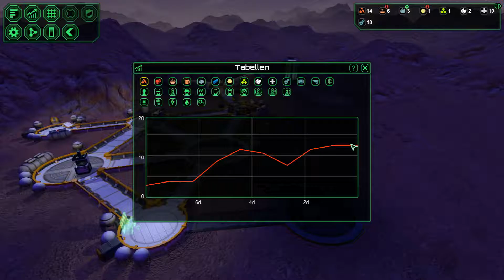Let's Play - Planetbase #003 - Fröhliches Wuseln auf fremden Welten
Planetbase ist ein Strategiespiel, in dem du eine Gruppe Weltraumsiedler anführst, die einen Außenposten auf einem fernen Planeten errichten will.

Im Spiel übernimmstdu du die Rolle des Basisarchitekten und -verwalters und bist dafür zuständig, den Kolonisten zu sagen, wo sie die Strukturen bauen sollen, die ihr Überleben gewährleisten. Du musst sicherstellen, dass sie ständig mit Sauerstoff, Nahrung und Wasser versorgt sind, damit sie überleben.

Sie werden Nahrungsmittel anbauen, Strom produzieren, Mineralien abbauen, Bots herstellen und eine selbstständige Kolonie aufbauen.

Auch wenn das Spiel nicht als Simulation geplant ist, so sind die Funktionsweisen eingängig und basieren auf den Herausforderungen, die der Bau einer solchen Kolonie auf einem neuen Planten mit sich bringen würde.
(Quelle: Steam)